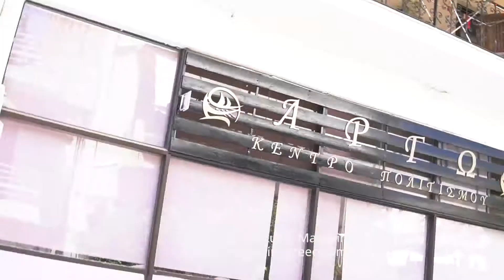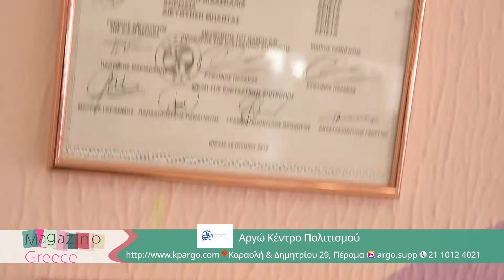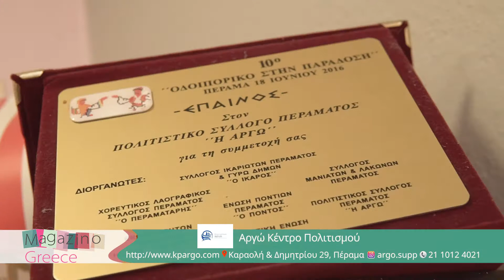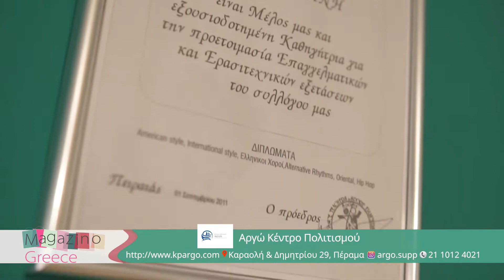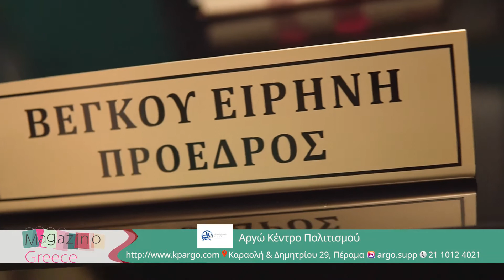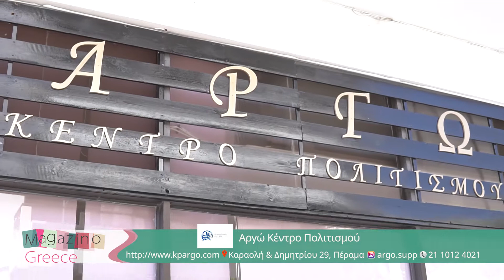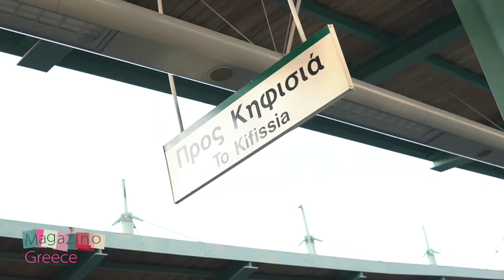Tv Show Magazino Greece 👉 Ek10 Summer 🛍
Tv show 👉 Magazino Greece 🛍 Ek10 Summer👈🤩 Παρασκευή 26 Ιουνίου στις 10:00 π.μ. στο Kontra Channel 🔝 Δείτε την Αργώ Κέντρο Πολιτισμού Καραολή & Δημητρίου 29 Πέραμα 🆕Μαζί μας η Διευθύντρια Rena Vegou για να ανακαλύψουμε τα ταλέντα μας, μέσα σε ένα φιλόξενο περιβάλλον με στόχους & όνειρα για το μέλλον 💃🕺
🆕Επισκεπτόμαστε την Lolas Exclusive Brands και την Flora Lola με θέμα Kαλοκαιρινές Παντελόνες και πώς να τις σετάρετε από XS έως XXXXXXXXL 👖👗👒 στις καλύτερες τιμές της αγοράς στο και όχι μόνο Καφτάνια - Φορέματα ΟΛΑ 2020 για εσάς 🆕Δείτε ακόμα μια από τις μεγαλύτερες Εταιρείες στην Ελλάδα 🏢 Soutas Import Agencies στην εισαγωγή Συσσωρευτών 🚛🛳🏢 οχημάτων, σκαφών, φωτοβολταϊκών, ειδικών εφαρμογών, λιπαντικών τα τελευταία 30 χρόνια!!! 🆕🎁 Έξυπνες λύσεις σε υπέροχα δώρα, παιχνίδια, αξεσουάρ για την οικογένεια και όχι μόνο από το 3113 Onars-Family Boutique 🥰👌
💋 Beauty Girl Aggelika Prwtopapa Magazino Greece με την υπέροχη Gogo Kostantinos Garyfallou 👈🤩